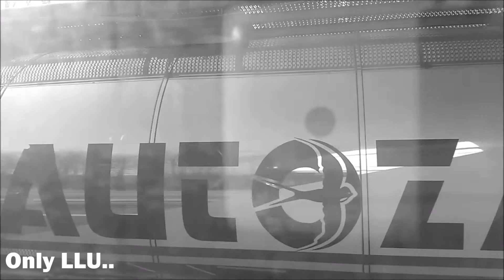DAF XF 105.460 "White Legned"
"So this is the end" of the Daf...